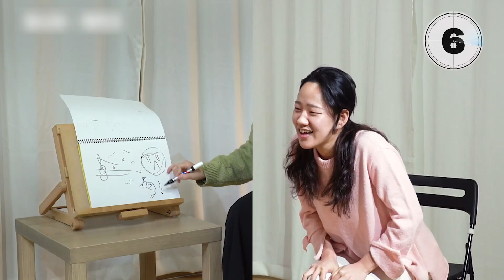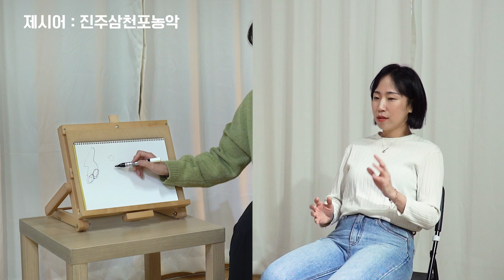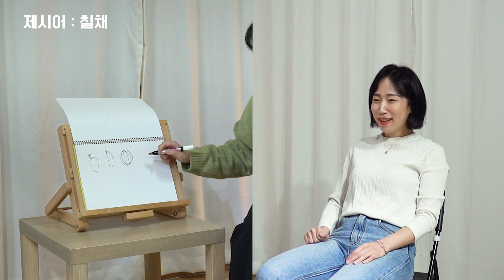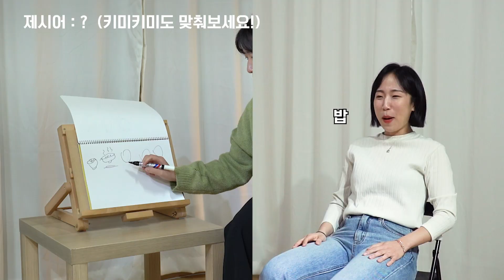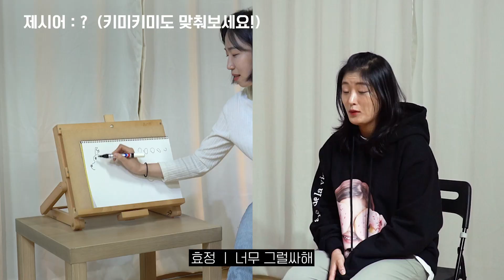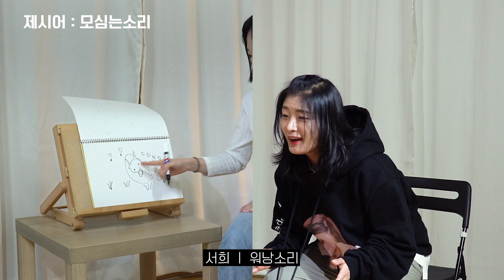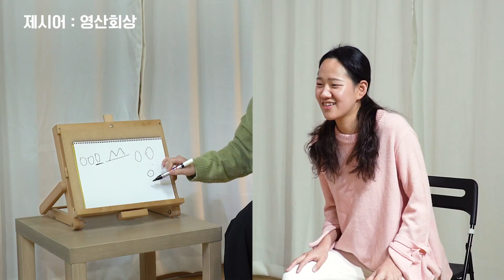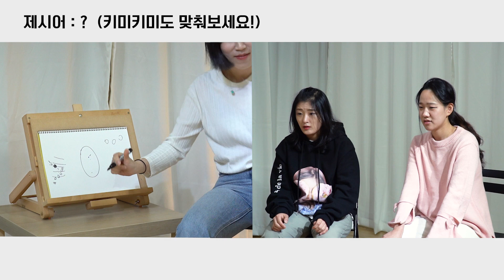이거 국악 관련 퀴즈라고!!!!! | 도퀴즈 DOquiz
오랜만에 돌아온 도퀴즈!
여러분의 시간을 순삭시켜드립니다!🤣